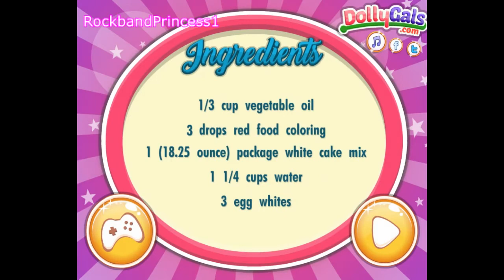Videos For Kids To Watch Of Cooking Cartoon Gameplay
Here on our youtube channel your children can watch videos for kids all day long with us we have gameplay videos that allow you to watch,learn and play with us and its so simple and fun when you have a popular character to do it with. Kids can enjoy watching this cooking video today with us of Pokemon. In this pokemon cooking games were cooking up a cake!

These are fun videos to view prior to kids playing the game online here you can watch us walk you through step by step for each game.
Adults and children of all ages can subscribe to our channel to watch other videos and cartoon games coming out they focus on little kids of toddlers ages all the way up to older children and are great for boys and for girls - We only pick out the best games found on fun video games websites that require no download to use so come watch and learn  with us how to play the game first and we'll show you how to follow the directions - feel free to check out our playlist created offering other video game for cooking,dress up games offer videos for girls and boys of fun characters,surgery videos for children offer healing patients that are sick and you get to be the doctor and more! Make sure to share these Videos for toddlers and for kids with your friends cause they'll enjoy them too!